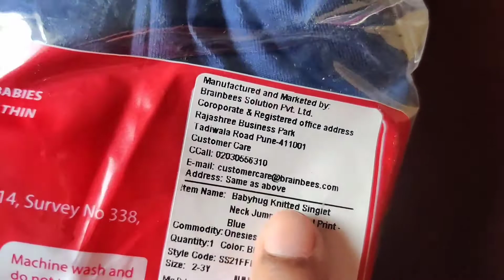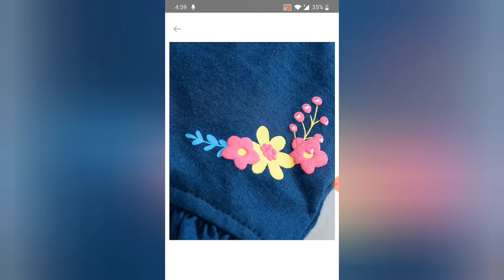Wrong Description Girl Dress Jumpsuit Received by Firstcry Misleading Picture on Firstcry Be Aware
FirstcryGirlDress#wrongwebsitedescription#received